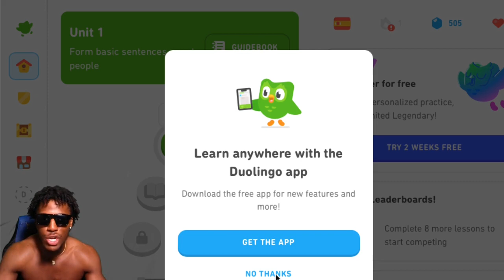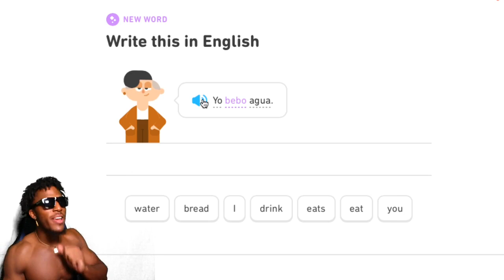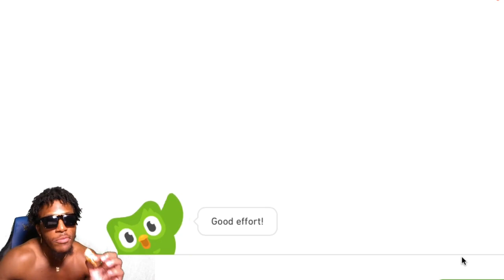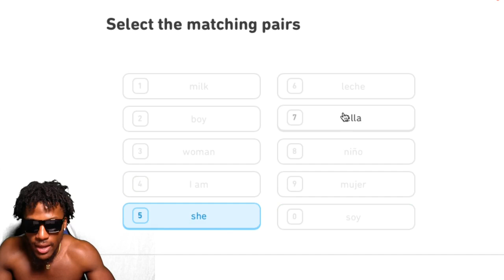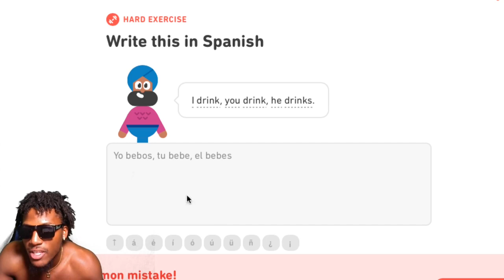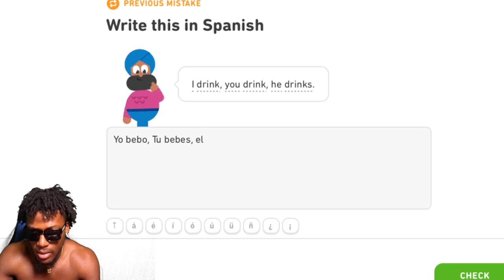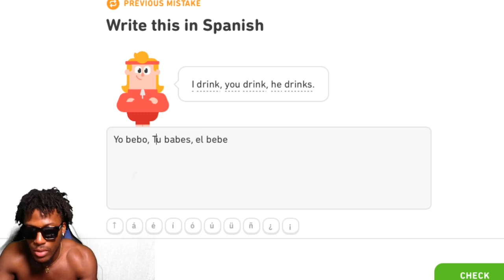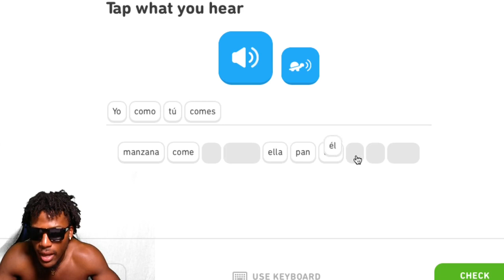I'm giving Spanish another try!!🤓